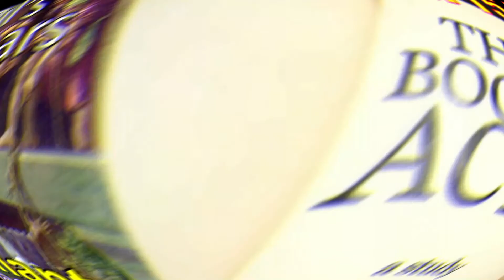Book of Acts, Ch9, Pt 2 (Saul's 3 Years)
Book of Acts
Chapter 9, Part 2 (Saul's 3 Years)
Oak Grove Baptist Church
Sunday School: Servants of Christ Class